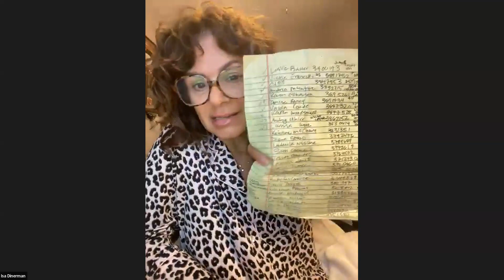Q & A's: estheticians to med spa owners: How to share collagen and NRF2/Trisynergizers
Q & A's with estheticians to med spa owners: How to share and implement collagen and NRF2/Trisynergizers in your business